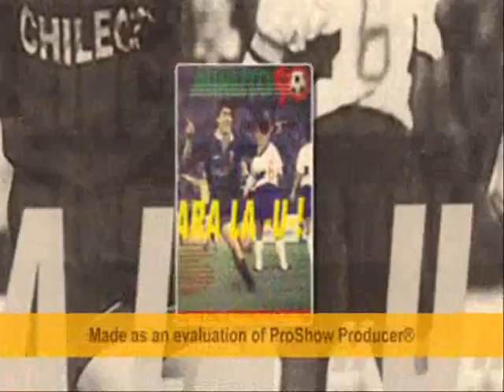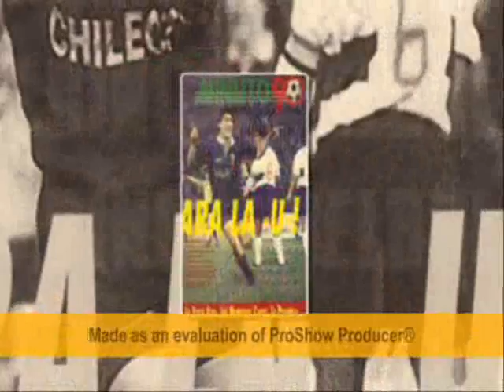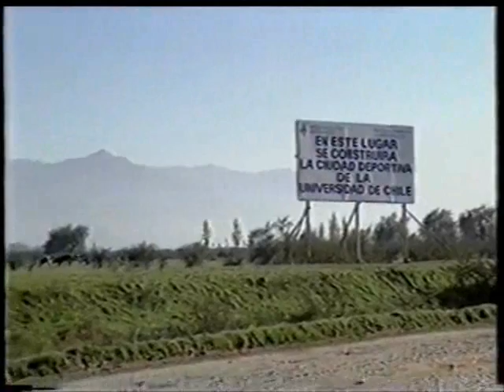Relatos Carlos Alberto Campusano y documental1994 Universidad de Chile